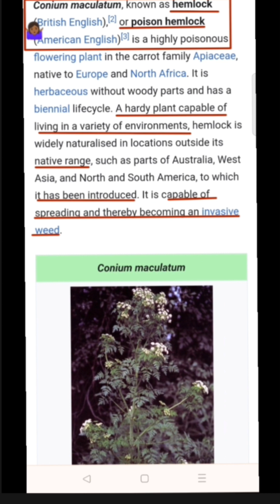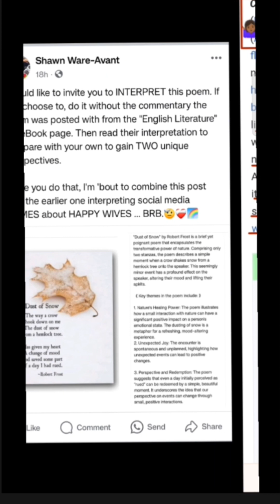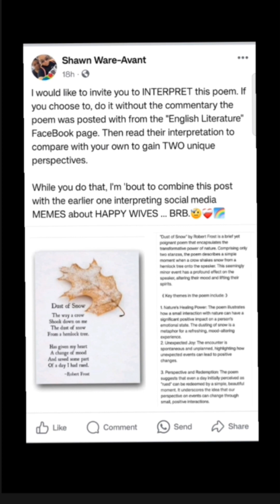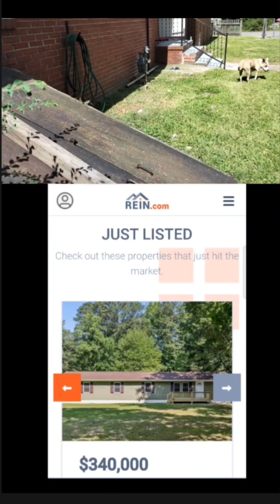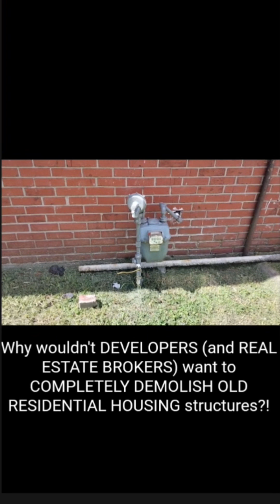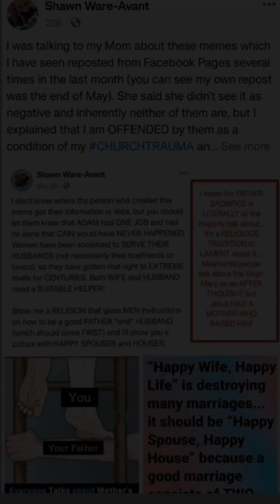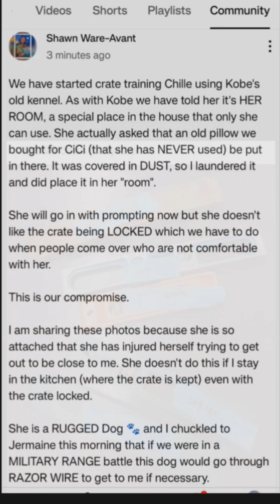HOW HAUNTED HOUSING IS BUILT